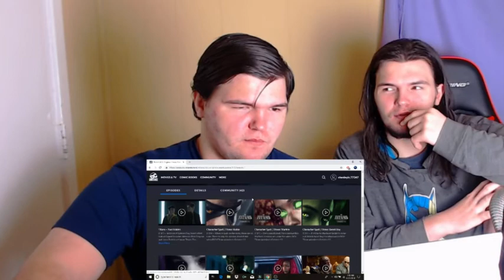DC DOOM PATROL TRAILER REACTION